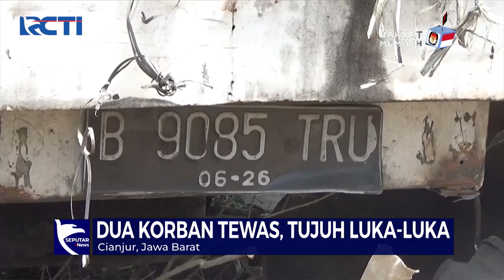Truk Hajar Empat Pengendara Motor dan Kios di Cianjur, Dua Orang Tewas - SIP 22/12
Saksikan info berita terkini di:
Seputar iNews Pagi: Setiap Hari Pukul 04.30 WIB
Seputar iNews Siang: Setiap Hari Pukul 11.30 WIB
Seputar iNews Malam: Senin – Jumat 01.00 WIB
Seputar iNews: Senin – Jumat 09.00 | 11.00 | 13.00 | 14.00 | 18.00 | 23.00